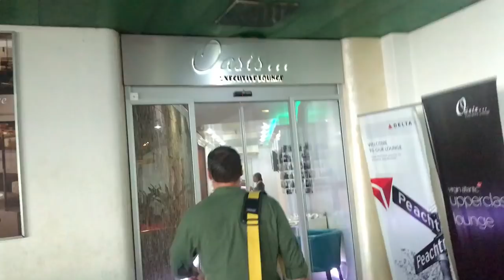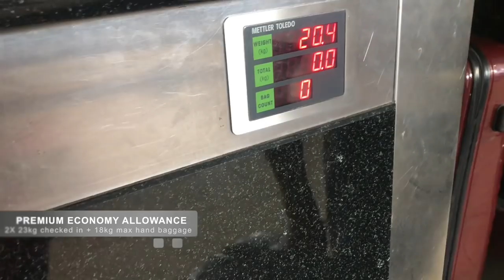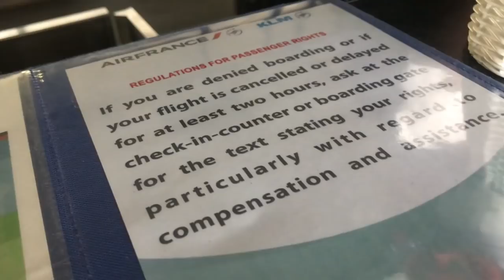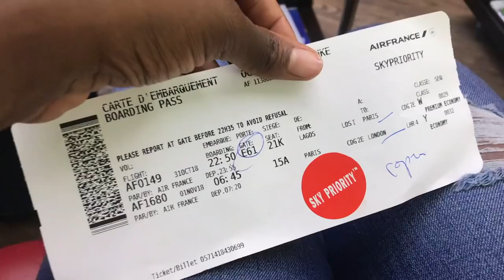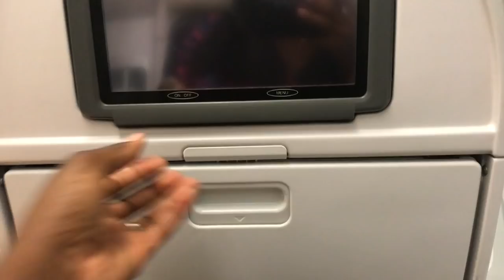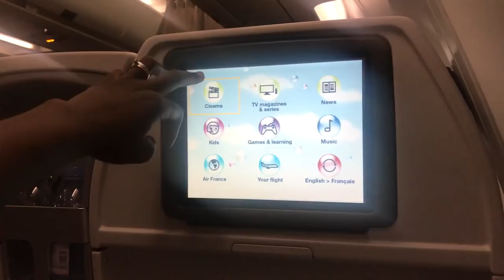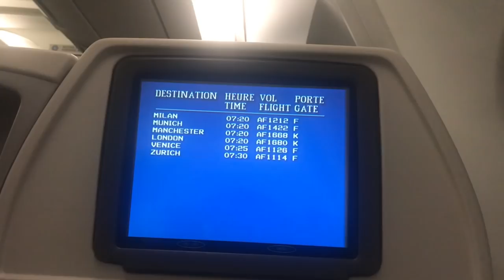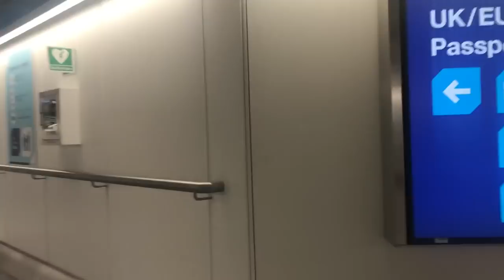Air France PREMIUM ECONOMY - Lagos Nigeria to London Flight | Sassy Funke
Air France Premium Economy - Lagos Nigeria to London Flight

Is Premium Economy on AIR FRANCE better value than Economy? SAVE YOU MONEY on AIR FRANCE BUSINESS CLASS?

I flew on AIR France from Lagos to London via Paris CDG. I decided to share MY WHOLE TRAVEL JOURNEY/vlog from my living room to "Lagos NIGERIA international Airport" to my landing in London Heathrow. I really hope you enjoy this flight review. and give it a THUMBS UP 👍🏿 if you enjoyed it xx

LINKS

Vlogging camera
Drone camera
Ring light

ABOUT ME

I'm a Nigerian Travel and Lifestyle Blogger and Vlogger sharing by passion for travel in Nigeria, Africa & around the world.